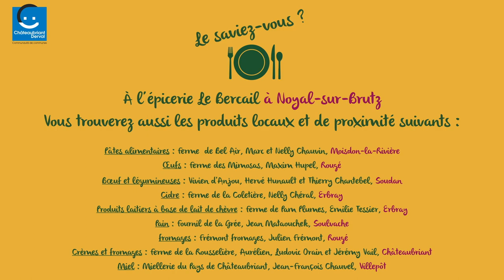Les recettes anti-gaspi #1 : les tartines gratinées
Céline et Lisbeth de la Communauté de Communes Châteaubriant Derval vous donnent astuces et conseils pour lier l'utile à l'agréable dans votre cuisine. Suivez la recette de Lisbeth et les conseils d'achat de Céline pour consommer local et réaliser une plat gourmand qui utilise au maximum les produits achetés.